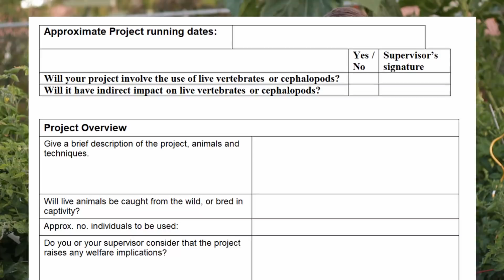Do Insects Feel Pain?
Do insects feel pain? This is a very important ethical question when it comes to experimenting with insects and other invertebrates that aren't cephalopods or lobsters. Determining what pain is and whether an organism has that experience is not without its challenges, and we delve into what we do and don't know about pain in other animals in today's episode.

This episode was supported by these brilliant patrons:
Eddie Jaoude
Leildin
Simon Welsh
Tim Blais
Stephen Armsworth
Brandon C.
Mik Scheper
Eddy Cordon
Wesley Gardner
Darcy
Stated Clearly
Wesley Gardner
Iván Dequito
Ian Foo
+ 1 mystery patrons (they're just as awesome - but prefer to be anon!)

Inés Dawson (Draw Curiosity) is a science youtuber, and a PhD student researching the biomechanics of insect flight.